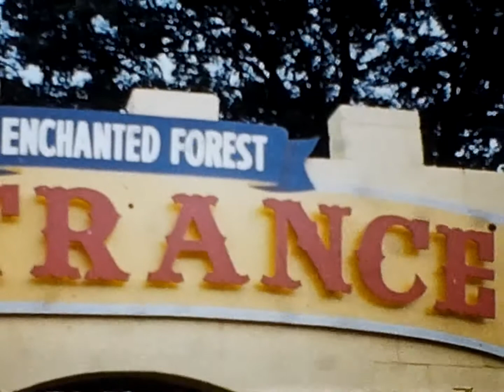Fox Lake 1955*mp4